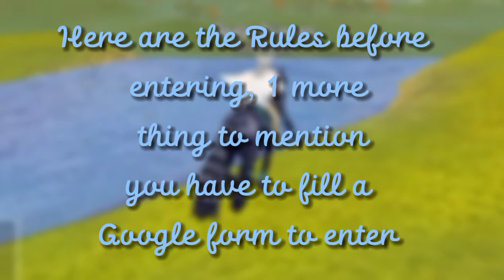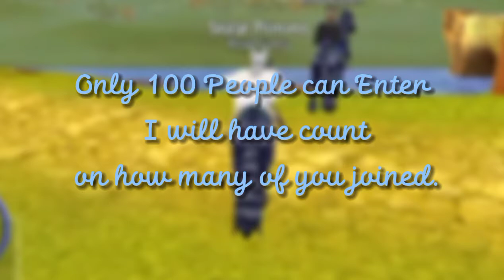Bronze Whistle Giveaway! How to Enter? || Horse Riding Tales (CLOSED)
This is the link for the Google form is removed

Read & Answer The Questions Below Carefully! Good luck!
This is a Very Safe Form to fill.
Please do NOT enter your real information!
Please Read ALL of the rules below, Thank You!

Entered: 0/100
Max: 100 Persons.
Rules:-
1. Don't Fill this form if you don't have permission.
2. If you have permission, Fill in ALL Questions. If not, You may NOT be entered.
3. Remember Some Questions Are In-game questions so you might have to go into HRT ( Horse Riding Tales) to make sure you get some answers right.
4. You can Edit your answers if you think you got some wrong.
5. Do NOT enter with 2 or more different accounts.
6.Must Write Your Horse Riding Tales Username with numbers.
7. Have Space on your friend's list on Horse Riding Tales in case you won.
8. Must Comment " Bronze Whistle Fun" in the video I made.
9. Must Watch the video I made about entering.
11. When it's time for me to spin the wheel, and if you are the winner, and got 1 or more answers wrong, I spin the wheel again for another person to give the prize to.
14. Only comment once on the Bronze Whistle Giveaway video I made.
15. Don't be upset, mad, angry or sad if you didn't win.
16. If you unsubscribe before I spin the wheel you are NOT entered.
17. Do NOT comment your answers in the comments.
Thank You For Reading and Entering!
That's all the rules for now!
Good luck to everyone!
Sorry if it's alot of questions!